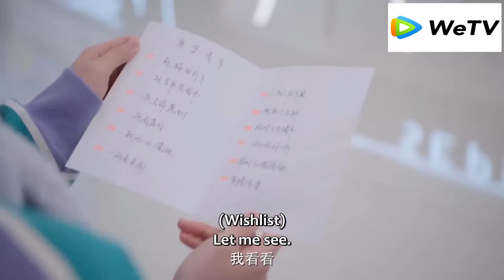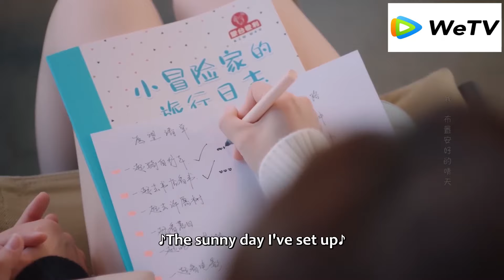The CEO, drunk and occupied by desire, carries the girl to bed and slowly undresses her! 💕💕💕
外星女生柴小七2 | My Girlfriend is an Alien S2